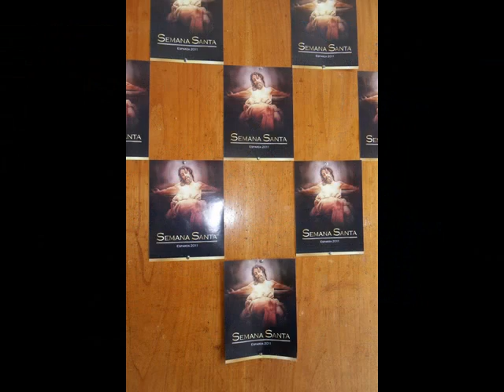Panama canal May 2011 Celebrity Infinity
Cruise starting 24 th April 2011 fort lauderdale
Panamacanal Costa Rica Acapulco Mexico